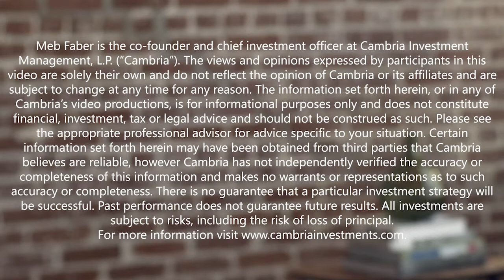Best Idea Show - Julian Klymochko, Accelerate Financial Technologies - The Purpose...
In episode 263, we welcome our guest, Julian Klymochko, founder and CEO of Accelerate Financial Technologies, a firm delivering institutional caliber ETFs, ranging from absolute return strategies to private equity replication to arbitrage. In today’s episode we’re covering our guest’s best idea: SPAC arbitrage.

It’s been a hot topic lately, and we dive into what the world of SPACs and SPAC arbitrage is all about. Julian offers a nice walk through of what a SPAC is and how the mechanics work. We cover what makes them such a unique vehicle for sponsors and investors alike, and get into the practical steps a SPAC must go through in the process of making business deals. We talk market dynamics, and chat about where the interesting arbitrage opportunities exist for investors.

Please enjoy this special “Best Ideas” episode with Accelerate’s Julian Klymochko.